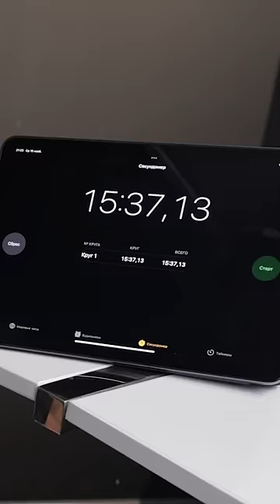Qalam ochish bo’yicha dunyo rekordini qo’ydim!